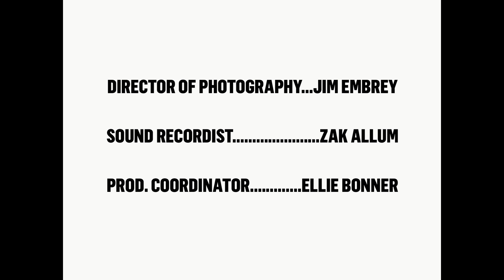Tell Me Where Im Going Wrong, (COMEDY SHORT), Written and Directed by Kyle Sheppard.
Cast (IAO)
Jack @davechristiemiller
Katie @_sallycollett
Derek @danefoxx
Mark @jimjohnharkness
Ste @sampicone

Written & Directed by @kylejonshephard
Story by @kylejonshephard & @hannahkharley

Director of Photography @jim_embrey

Sound Recordist @zakallum

Production Coordinator @ellie_bonner

Edited by @kylejonshephard
Colourist @georgeneavecolour
Post Producer Dylan Bolister
Post House @coffeetvstudio
Audio Design & Mix @chasebetteraudio

Original Music by @adamhalogen
Additional Music from Artlist

Special Thanks to @nataliamaus & @michaeljtaylor87

Camera Rental @onestopfilms

A Dafty Production
In Association with @wearechief